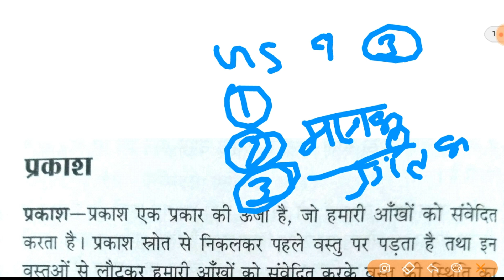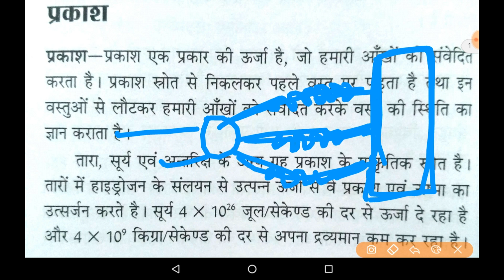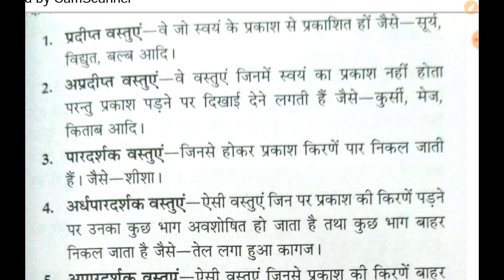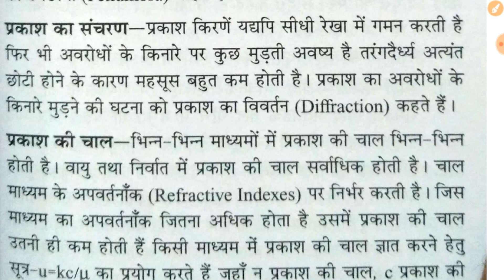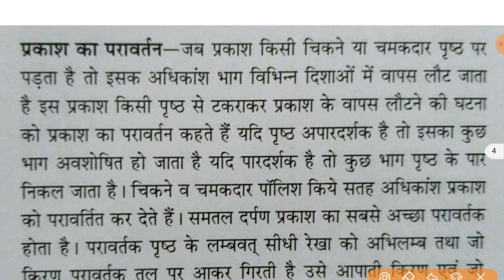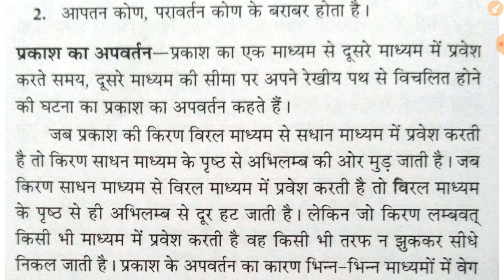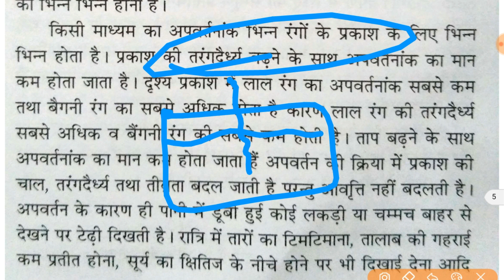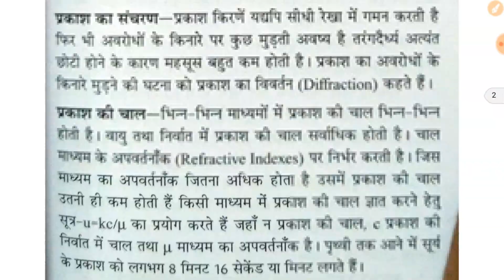प्रकाश परावर्तन, अपवर्तन सामान्य विज्ञान Light Reflection Refraction General Science, Rajasthan LDC,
Lucent's General Science बुक खरीदने के लिए अमेजन का लिंक
यह बुक खरीदने के लिए अमेजन का लिंक